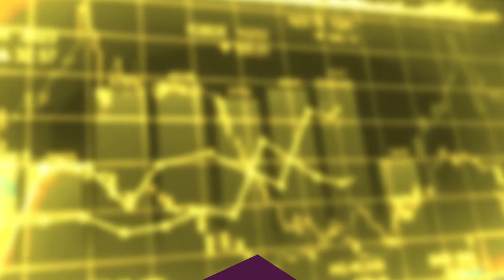Le Fonti New Insurance Day- Tommaso Ceccon ( Generali Italia )